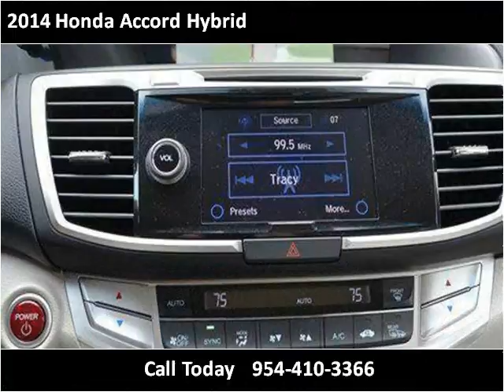2014 Honda Accord Hybrid Used Cars Miami Gardens FL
This 2014 Honda Accord Hybrid is available from Car Club USA.